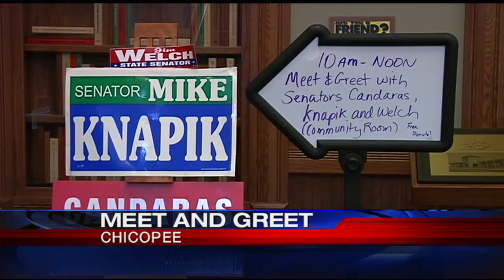State Senator meet and greet at the Chicopee Public library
State Senator Gail Candaras of Wilbraham now represents a portion of Chicopee. She got to know some of her new constituents today.